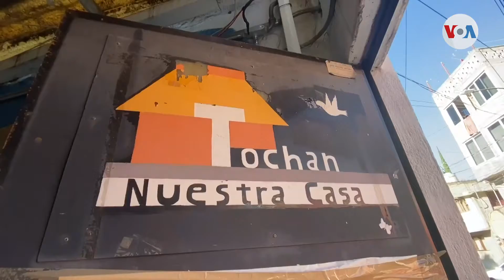Alberges en la Ciudad de México abarrotados por la ola de migrantes haitianos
La migración haitiana desde el sur del continente ya afecta a la capital mexicana, donde los albergues no dan abasto. Celia Mendoza visitó uno de estos lugares y nos tiene los detalles.